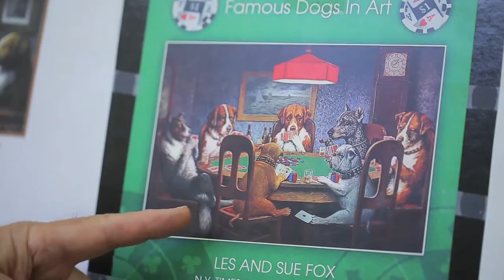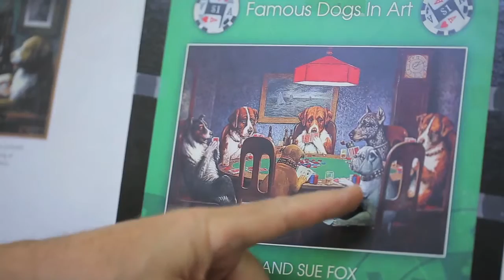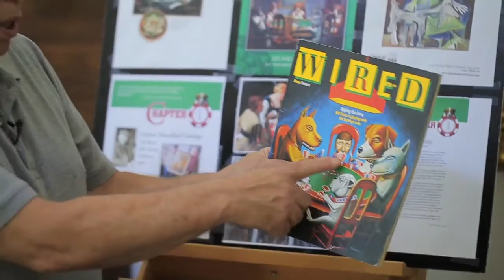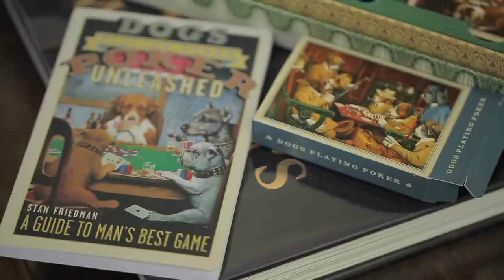Poodle Playing Poker